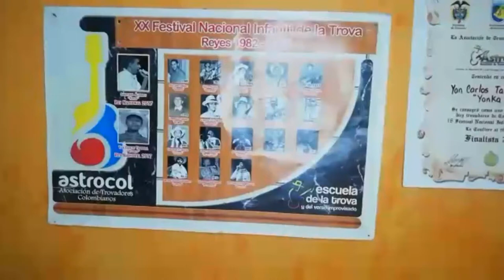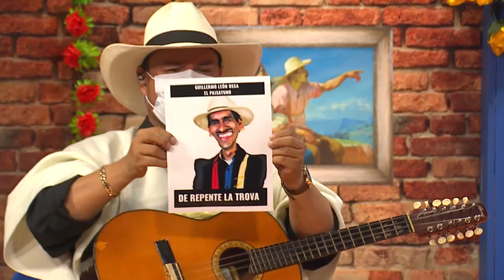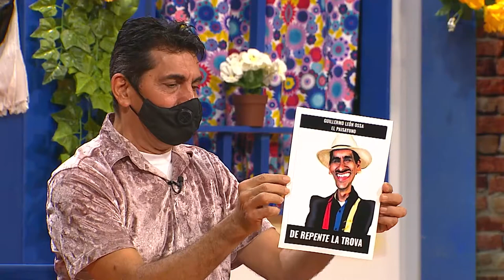Invitado: GUILLERMO LEÓN OSSA [De repente, la trova] Telemedellín